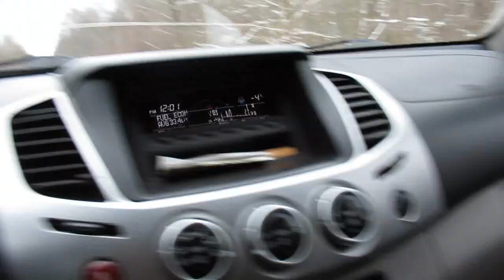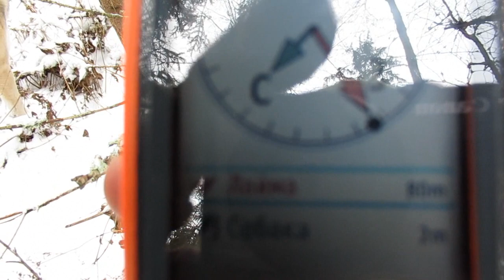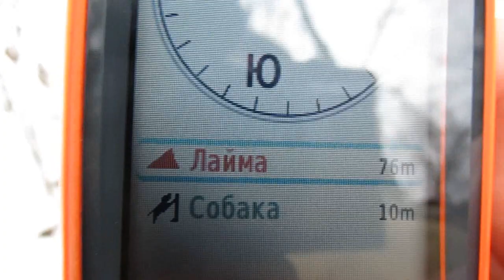ОХОТА С ЛАЙКАМИ РЖЕВ!!!